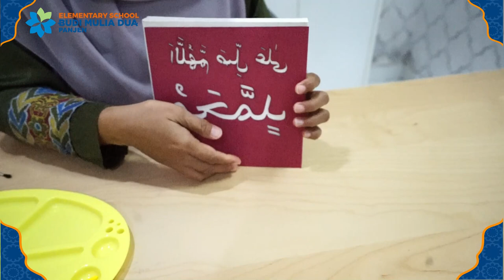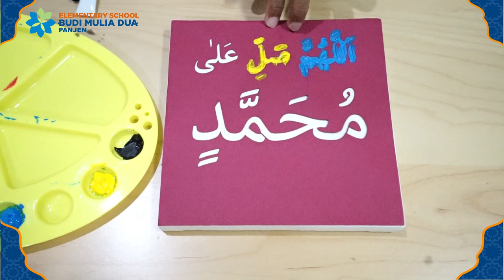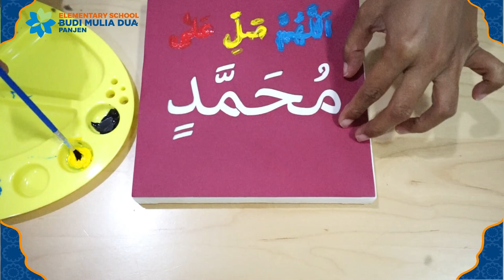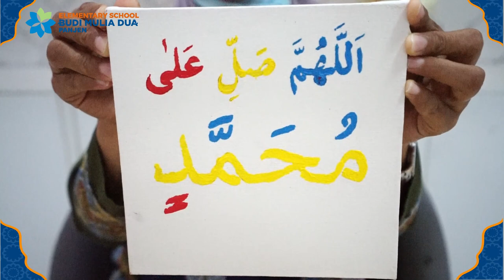MELUKIS METODE NGEBLAG || PERAYAAN MAULID NABI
Melukis dengan metode ngeblag with Ms Titik